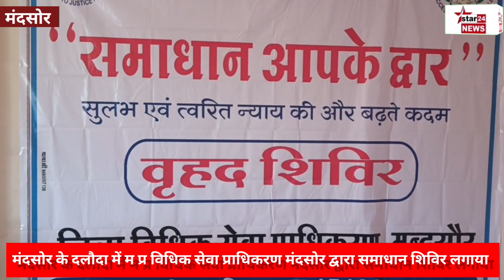मंदसौर के दलौदा में विधिक सेवा प्राधिकरण द्वारा समाधान शिविर का आयोजन संपन्न किया गया।